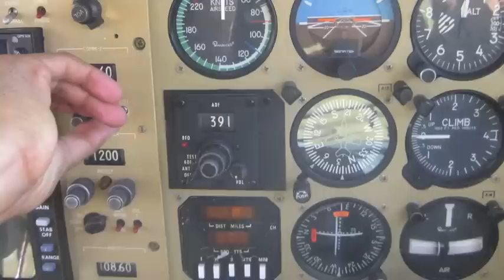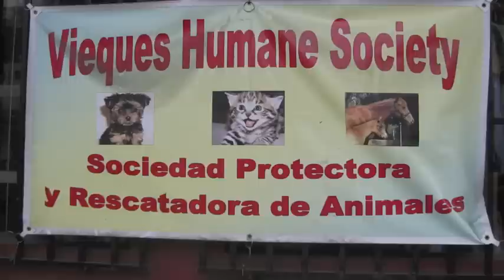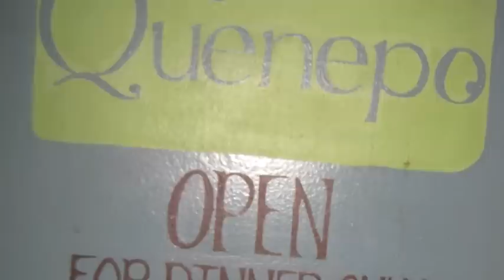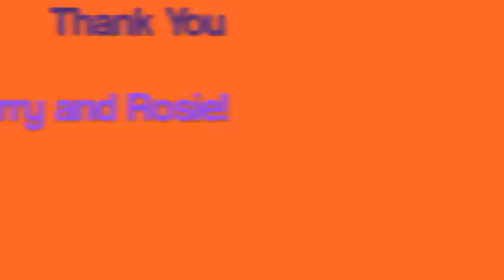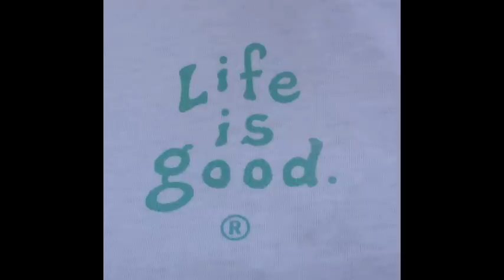Vieques 2012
We spent a week on Vieques, an islet 8 miles off of the Puerto Rico coast.